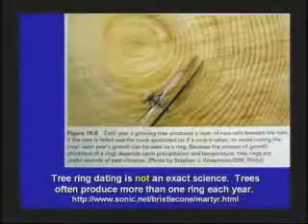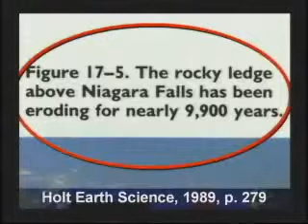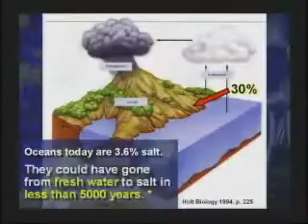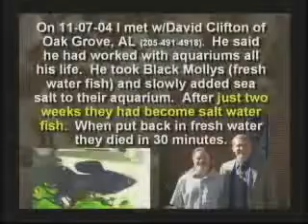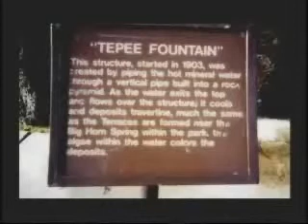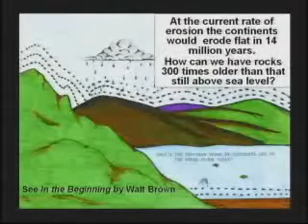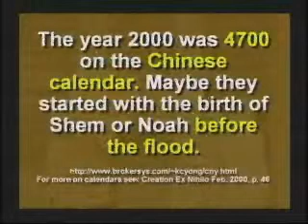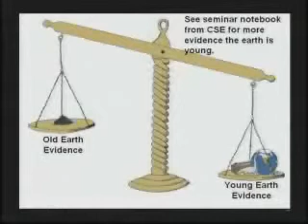How Did Everything Start ? How, Was Life Created ? What Really Happened ? Part 10 / 11